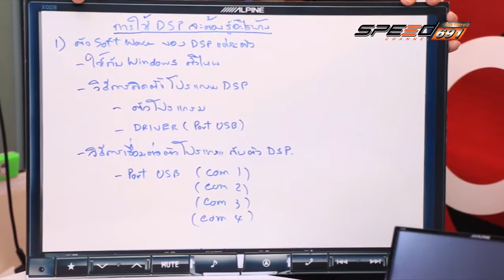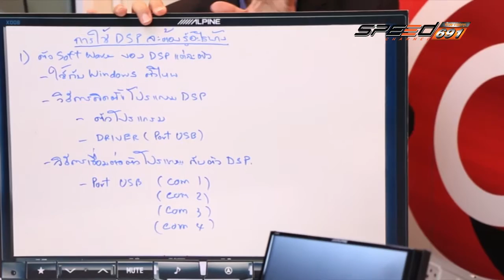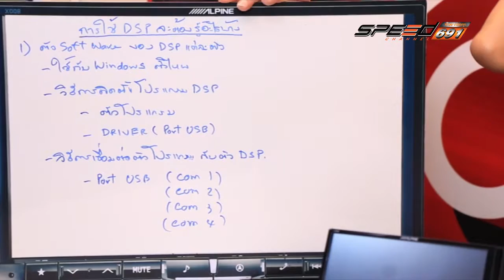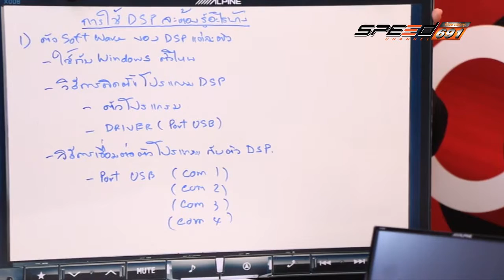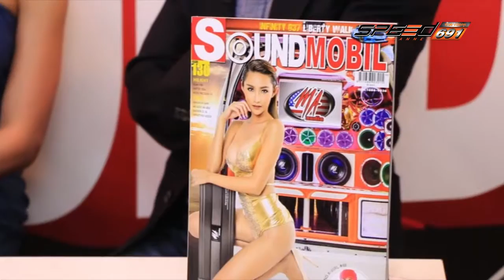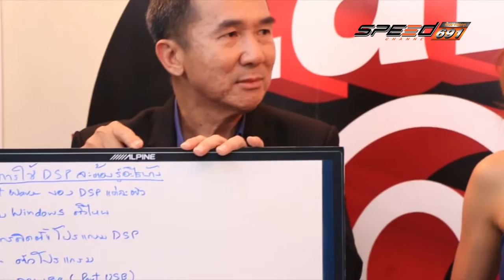Talk of the Sound 16 พ.ค. 59 (2/4)